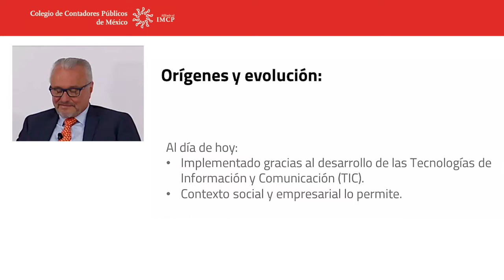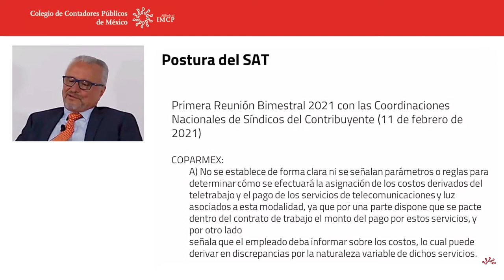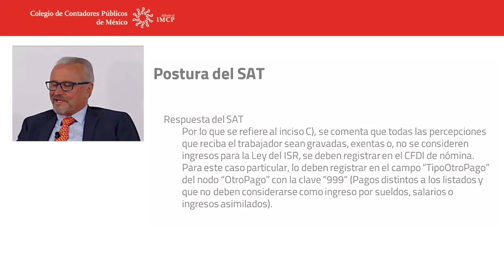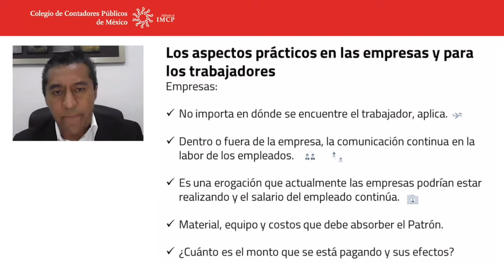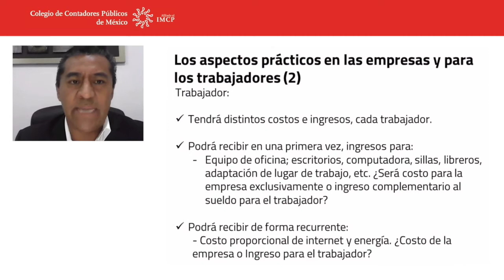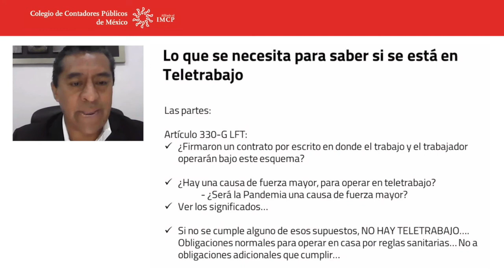31.º Semana Fiscal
El Colegio a través de la comisión técnica Fiscal organizaron la 31. ° Semana Fiscal, con la participación de Arturo Halgraves Cerda y Manuel Toledo Espinosa, quienes consideraron que la pandemia logró la regulación parcial de la Ley Federal del Trabajo en materia de teletrabajo, pues significa una mejora en rubros como: salud, calidad de vida, combinación de trabajo con la familia, alta productividad y rentabilidad en los negocios en México.